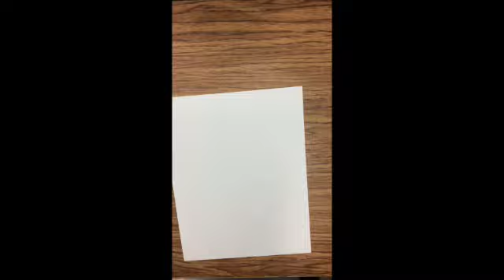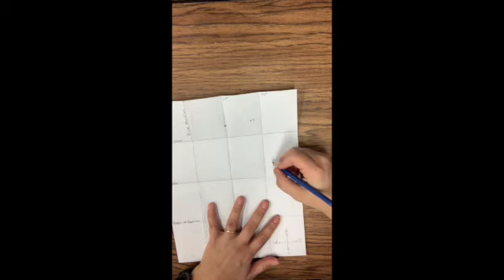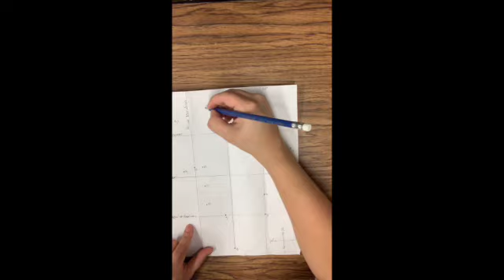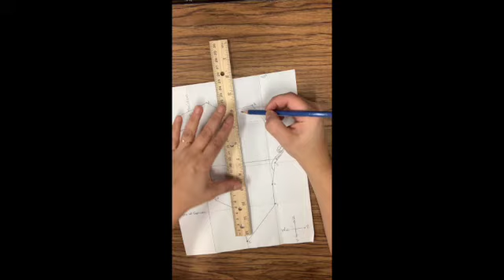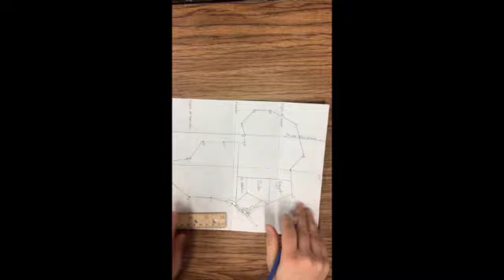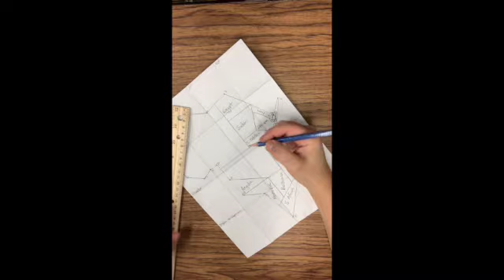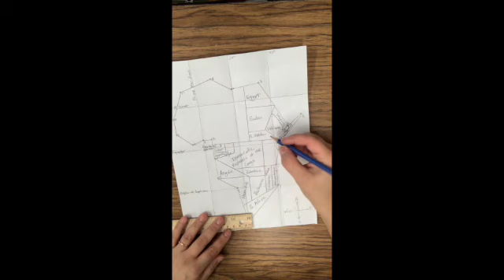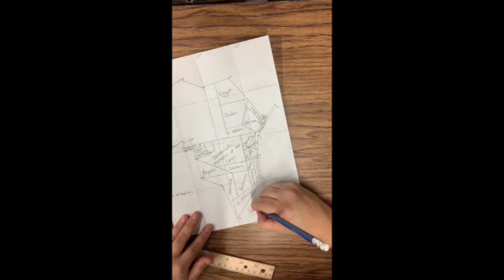Memory Maps Africa Part 1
Bethel Academy - Learn to draw Africa